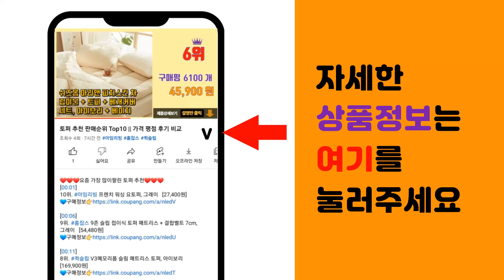주먹밥 추천 판매순위 Top10 || 가격 평점 후기 비교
❤️❤️❤️요즘 가장 많이팔린 주먹밥 추천❤️❤️❤️

[00:01]
10위. 한우물 참치마요 구운주먹밥 (냉동), 100g, 10개 [13,620원]

[00:06]
9위. 곰곰 새우볶음밥 (냉동), 300g, 10개 [22,140원]

[00:11]
8위. 한우물 구운주먹밥 참치마요 소불고기 치즈닭갈비 3종 1세트 총12개, 500g [14,900원]

[00:16]
7위. 한우물 참치마요 구운주먹밥 10개입 (냉동), 1kg, 1개 [13,220원]

[00:21]
6위. #[다신샵] 저당 오늘은현미주먹밥 8종 혼합 세트, 3세트, 800g   [36,910원]

[00:26]
5위. 오꾸밥 구운주먹밥 대용량 간식 한끼 (모듬)5+5+5+5+5+5+5+5, 1세트, 100g [47,000원]

[00:31]
4위. 한우물 주먹밥 인기3종 x 5개씩 총15개 참치마요 참치김치 김치치즈 코스트코 간편식품 삼 [18,400원]

[00:36]
3위. 애슐리 주먹밥 4종 세트 20개입(김치콘치즈+버터와규+치즈갈릭스테이크+치즈케이준치킨) 삼각 [27,890원]

[00:41]
2위. 햇반 쿡반 김치치즈 주먹밥 (냉동), 500g, 1개 [7,930원]

[00:46]
1위. 오꾸밥 오븐에 구운 주먹밥 12봉 6종 옵션 소불2+참치2+불닭2+로제2+김치2+까치2, [15,900원]